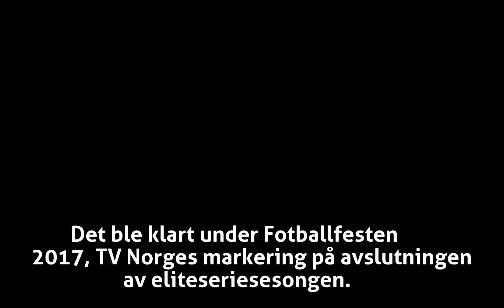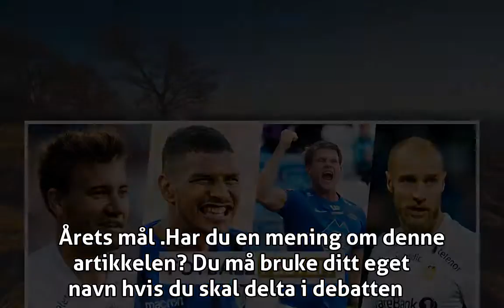Tore Reginiussen kåret til årets spiller - Eliteserien - VG